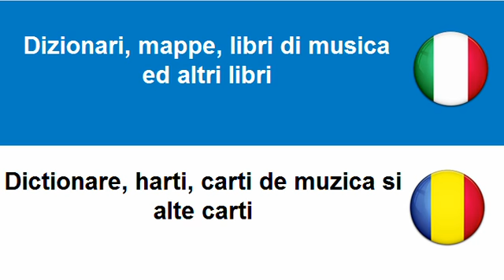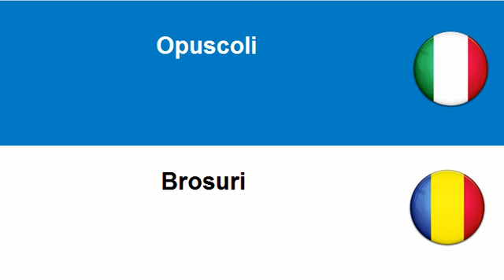Imparare il Rumeno = Libri, opuscoli e pieghevoli